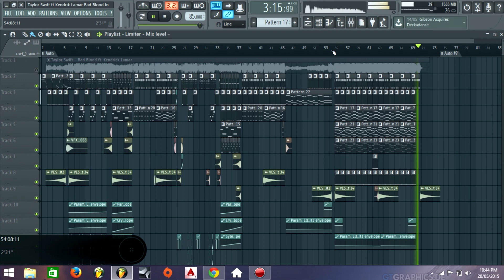Taylor Swift Ft Kendrick Lamar Bad Blood Instrumental (FLP+MP3+MIDI)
Hey guys hope you enjoy Taylor Swift Ft Kendrick Lamar Bad Blood Instrumental, Same as before its free for you guys to use!

Free beat making software, recording programs, music production, fruitloops, audio recording, sound recording, music maker, music production software